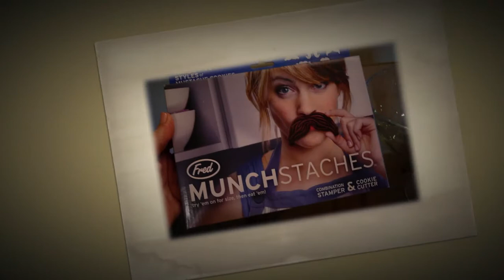O CANADA. Guess WHO is SIXTY!